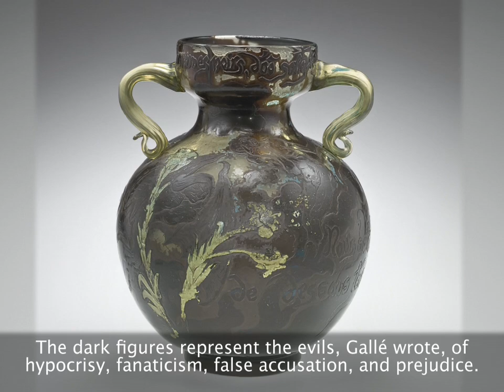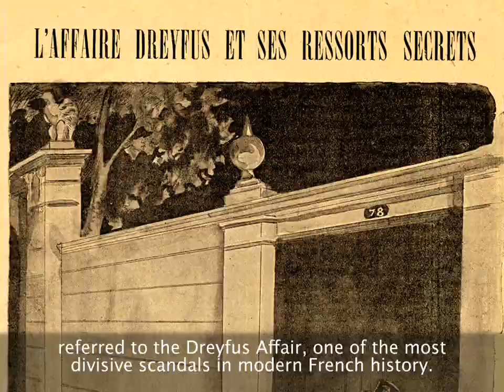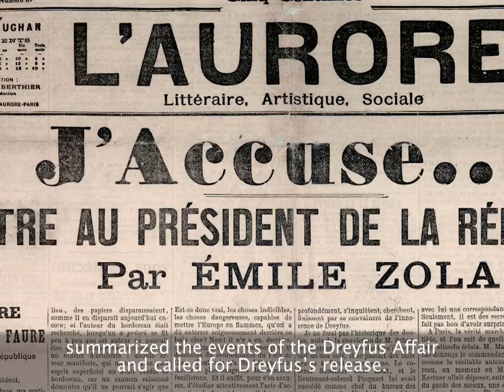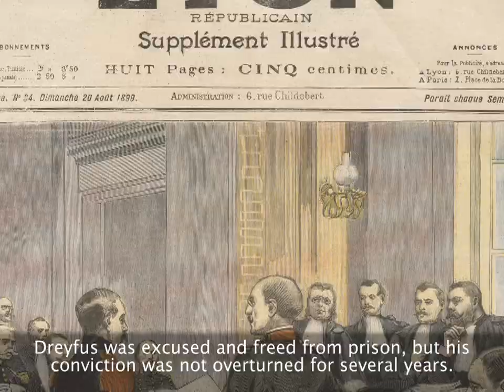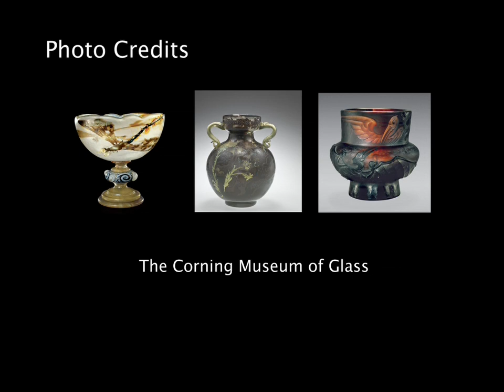Les Hommes noirs (The Dark Men)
Les Hommes noirs was designed by the celebrated designer and glass manufacturer Emile Gallé in collaboration with the painter and sculptor Victor Prouvé.

In a letter to Prouvé, Gallé wrote that, with Les Hommes noirs, he aimed to expose "fanaticism, hatred, lies, prejudice, and hypocrisy." The vase's decoration represents a call for justice, for civil rights, and for the defense of the unjustly accused. Its subject refers to the intense political, judicial, and social scandal that surrounded a French Jewish military officer named Alfred Dreyfus (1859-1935). The Dreyfus Affair (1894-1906) involved a wrongful conviction of treason and a subsequent cover-up that divided French society for over a decade.